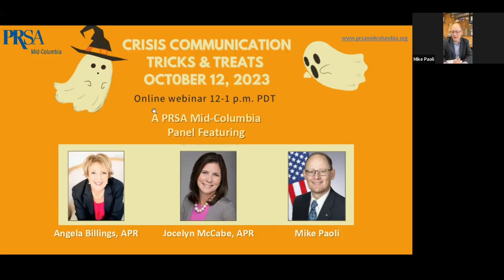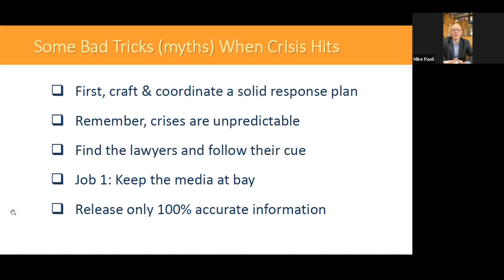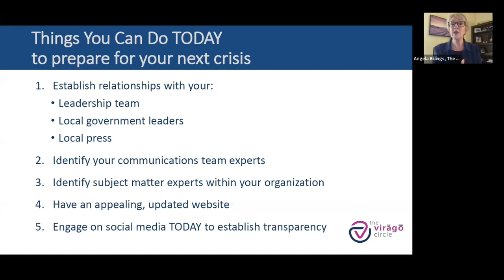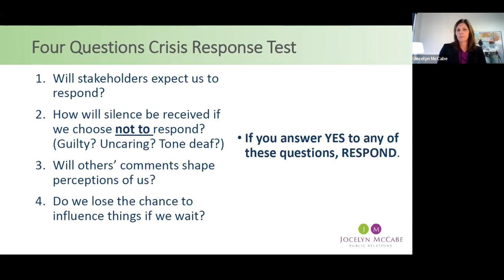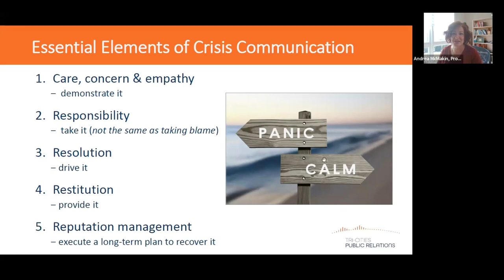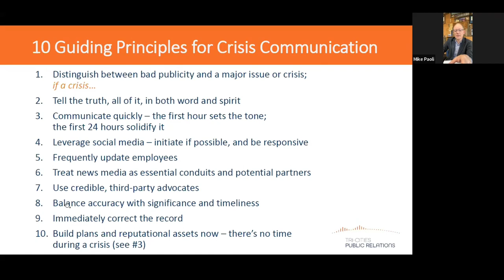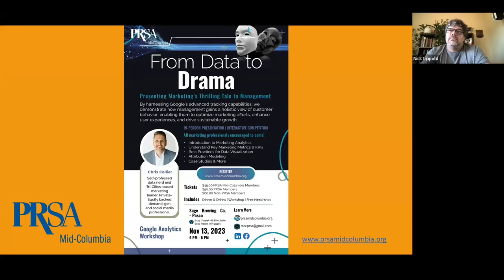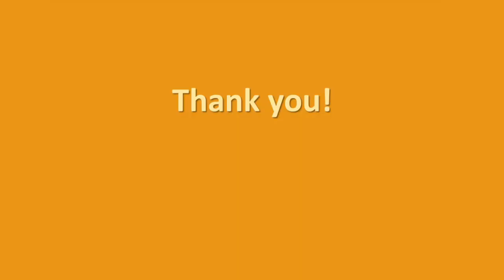Crisis Communication Tricks and Treats webinar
Strategies for managing your organization's reputation when haunted by crisis and high-stress situations. Hear advice from three expert crisis communicators: Angela Billings, Jocelyn McCabe and Mike Paoli.